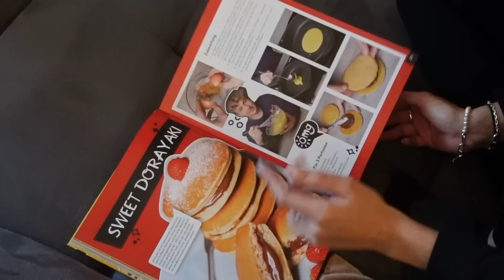Meine ✨produktive✨ 5 a.m. Morgenroutine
Living the Oma Lifestyle 💅. Liebe es aber früh aufzustehen, alle schlafen noch, man hat so viel Zeit produktiv zu sein und kann den eigentlichen Tag für Freizeit/Schule etc. nutzen, really worth a try Leute ;).